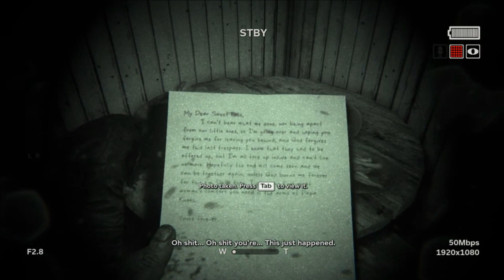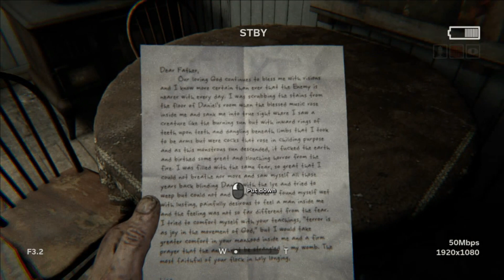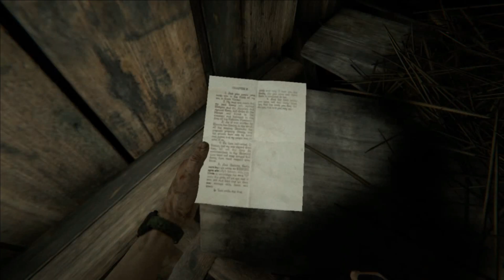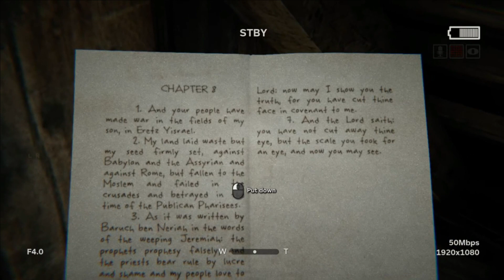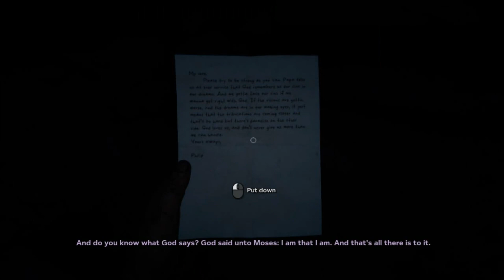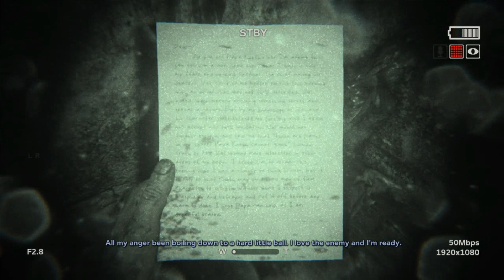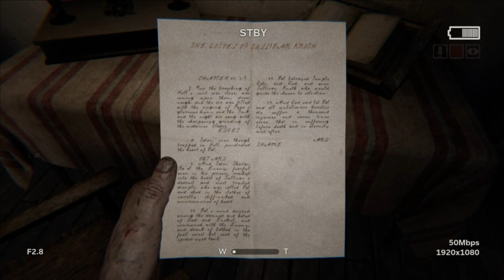outlast 2 ep 1 นี้มันเกมมาริโอ้!